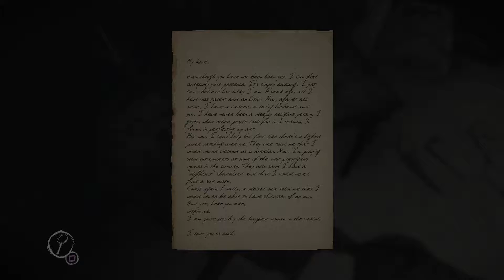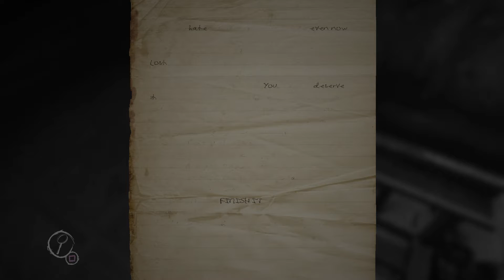Layers Of Fear Walkthrough Gameplay PART 2 - Never Forget (PS4)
New let's Play of Layers Of Fear will include a walkthrough in 1080p HD 60fps of the main story a commentary and review.

Layers Of Fear is an action Horror Game Developed by Bloober Team and Published by Aspyr.  Layers of Fear is a psychedelic horror that will keep you on-edge as you discover the secret of the painter's madness, as you walk through a constantly shifting house. Heavily inspired by the masterpiece paintings from the past centuries, and the architecture and decor from the XIX century. Layers of Fear is a truly unique experience, where each move of the camera can change your surroundings. Layer by layer uncover the visions, fears and horrors that entwine the protagonist and finish the masterpiece he has strived so long to create.